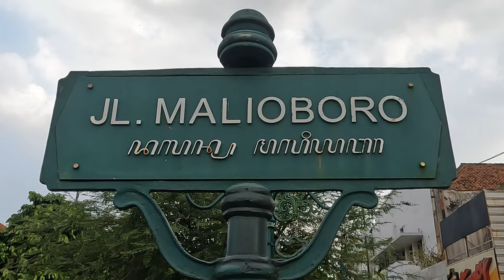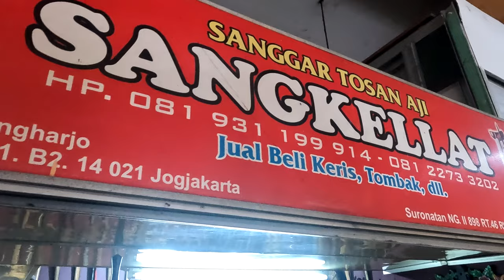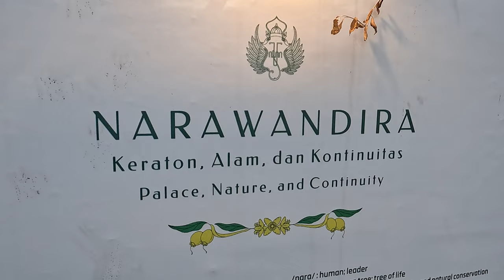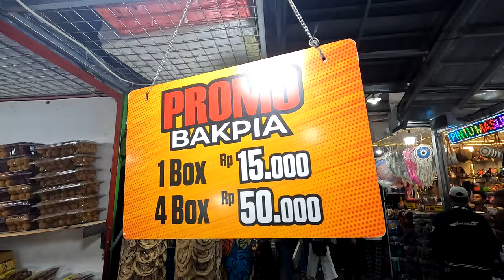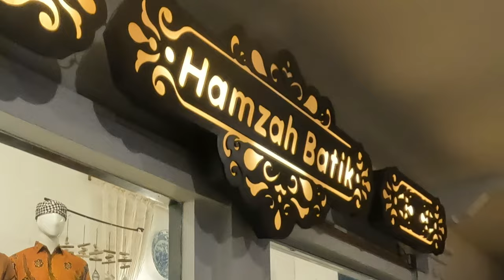Exploring Jalan Malioboro - the Vibrant Heart of Java (What to do in Yogyakarta 🇮🇩?)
Ask any Indonesians about Jalan Malioboro and they will tell you that this is one of the most popular, if not the most popular, tourist attractions in the city. The street is alive 24 hours a day and extends for 2 km from North to Tugu to South to Kraton. Also, join us on our adventures along Malioboro street as well as a visit to Kraton and Alun-alun Kidul.

To our Indonesian viewers: Click on subtitles for Indonesian subtitles]

About us:
This is Aaron and Char! We love exploring, photography, and chasing after sheep.

0:00 Introduction
0:53 Beringharjo market
1:40 Kraton
3:18 Food along Malioboro street
5:40 Night time along Malioboro street
6:16 Tugu monument
6:44 Alun-alun kidul
8:57 Hamzah batik